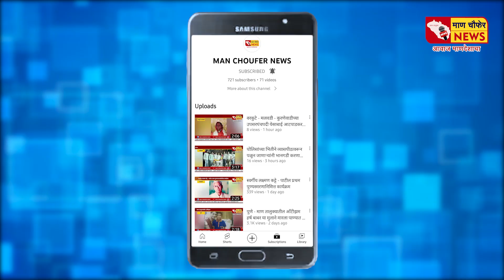म्हसवड येथून पुणे मुंबईला बस सुरू करा :- विश्वंभर बाबर